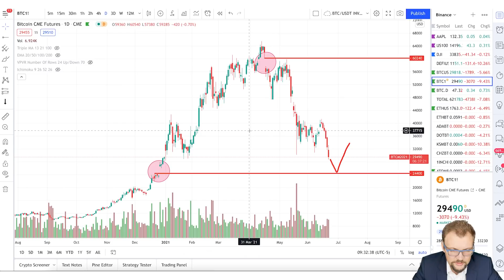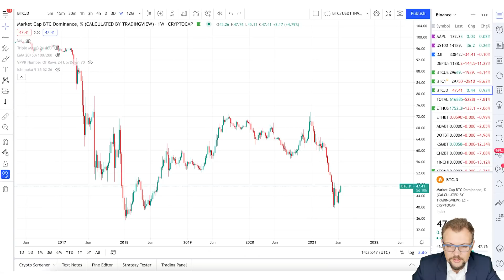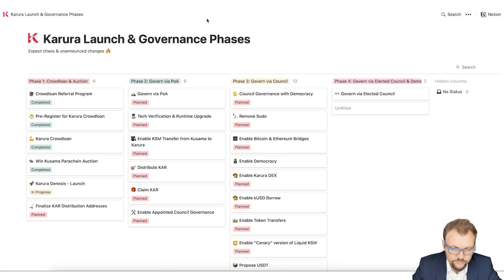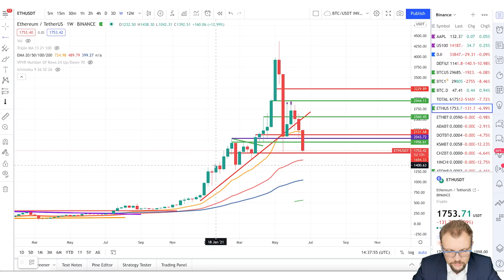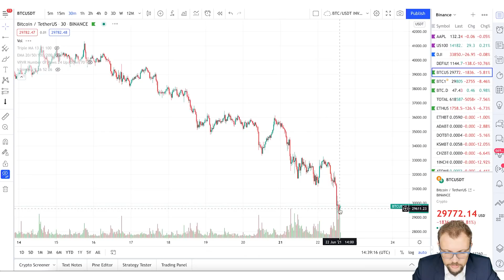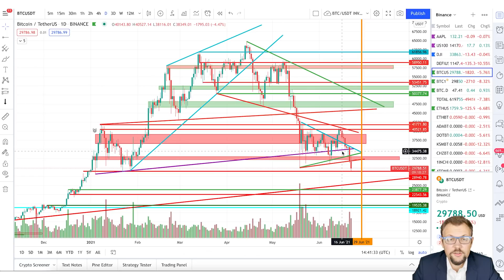БИТКОИН ПРОЛИЛСЯ ПОД $30,000 ЧТО ДАЛЬШЕ? CME GAP НА $24500 ИЛИ ИДЕМ НИЖЕ? ЛОНГ ИЛИ ШОРТ?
В этом видео я дам свой прогноз по цене биткоина на неделю.
Так же поговорим о движении цены эфира.
На какие уровни стоить обратить внимание?
Биткоин пробил $30,000, куда он пойдет дальше?
CME gap? закроет ли "дырку" на графике фьючерсов?
Закрыл лонг на низах🤣